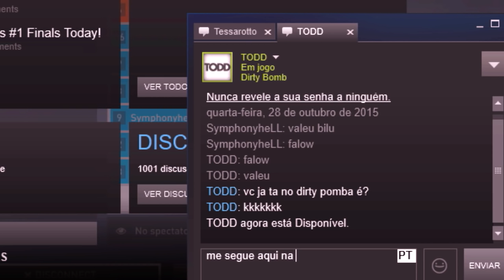Galera da opressão parte 2